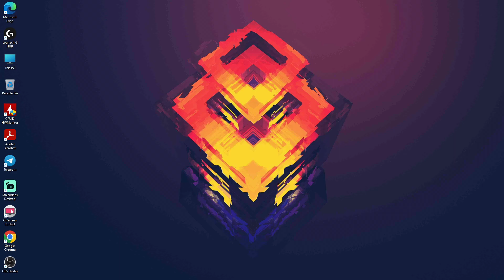Intense Valorant Tournament Finals: Team Xplosion Vs Team Strawhats - Round 1 Showdown!